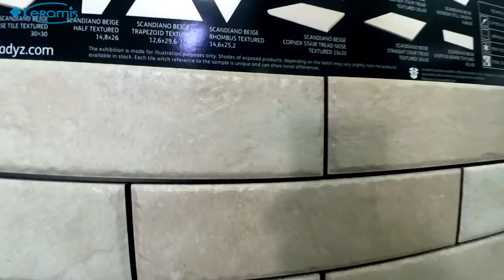В чем особенность выбора оригинального фасадного клинкера?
Клинкерная продукция – это кирпич, плитка, ступени и специальные элементы, уголки, плинтуса, подоконники, фасадный камень. Все эти изделия высоко ценятся на рынке отделочных материалов.

Клинкерная плитка прекрасно подходит как для внутренней, так и для наружной отделки и обладает рядом преимуществ:
• Выдерживает большие нагрузки
• Абсолютно натуральный, экологичный материал
• Обладает теплоизолирующими свойствами
• Устойчива к внешним погодным факторам – ветру, дождю, морозу
• Устойчива к кислотам и солям
• Имеет обширный выбор фактур, форм и цветов.

Все эти свойства и качества делают клинкер почти незаменимым в современном строительстве, позволяют использовать его для оформления подоконников и лестниц, облицовки фасадов, мощения дорожек и террас.